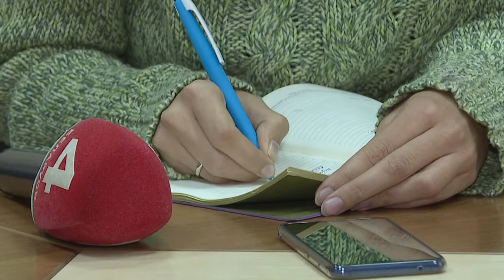Анонс V Форума классической музыки